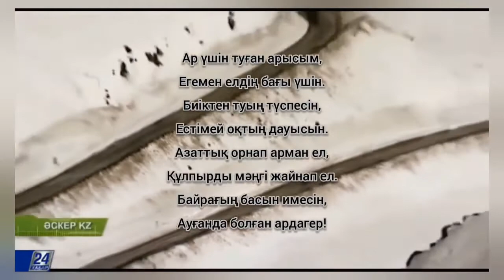Ауғаннан хат. автор. Жангелді Немеребаев. Орындаған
Туған елге жүрмін-ау елеңдеп мен,
(Тағдырымды қайтейін терең кеткен.)
Қалдым тағы көз жазып бір досымнан,
Не береді білмеймін келер көктем?
Бітер емес бұл соғыс жұмбақталған,
Ағып жатыр жұлдыздар мұңлы аспаннан.
Жетер ме екен өзіңе жазған хатым,
Ақ параққа жүректен сырды ақтарған.

Түсін мені аяулым, асыл құрбым,
Кейіпкері жарқ еткен жасын жырдың.
Алаңдаумен ауғанның даласында,
Қауып-қатер сәт сайын басып жүрмін.

Қара тауда қардай оқ бораған күн,
Жат өлкеде жанымнан жараландым.
Күтсең мені аяулым асыл еркем,
Аман болсам көктемде оралармын...